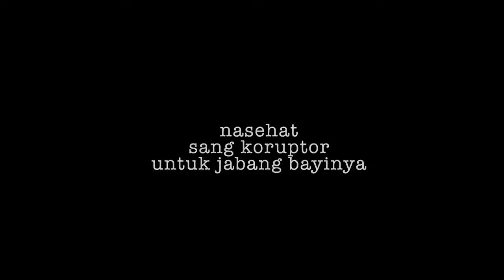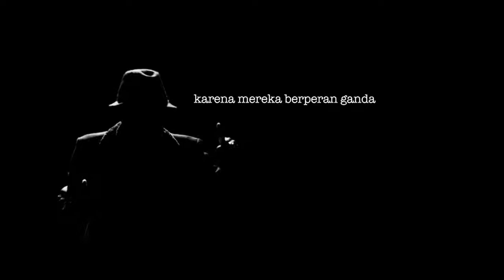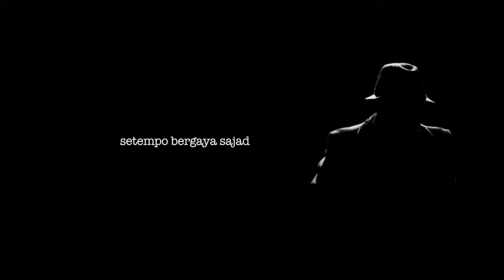SAJAK KARYA SYS NS